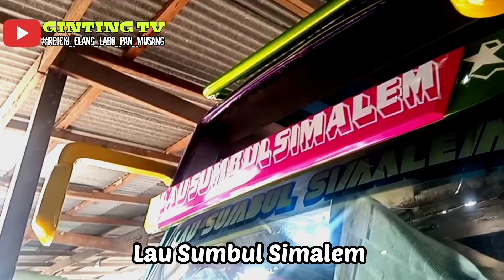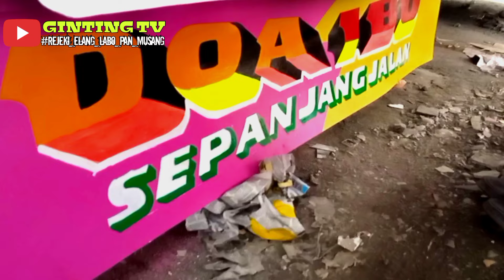MURNI 39 LAMA TAK TERLIHAT TERNYATA ROMBAK HABIS !!!!!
Hallo Semua Kali Ini Kita Upload video Bus Murni Yang Baru Siap Di Cat

Thanks To
Bengkel Cat Jhon Ginting